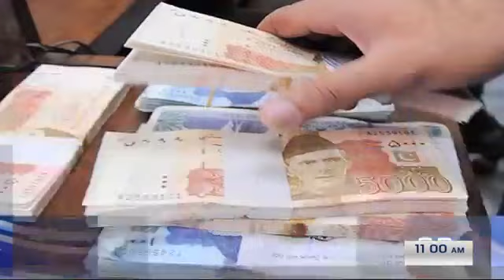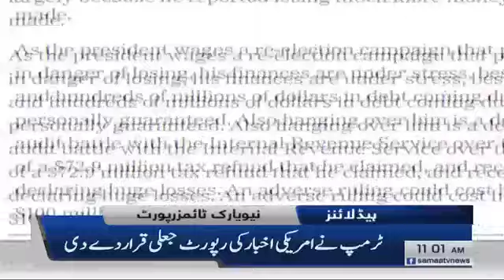Samaa Headlines 11am | Afghanistan reconciliation council head Abdullah reaches Islamabad | SAMAA TV